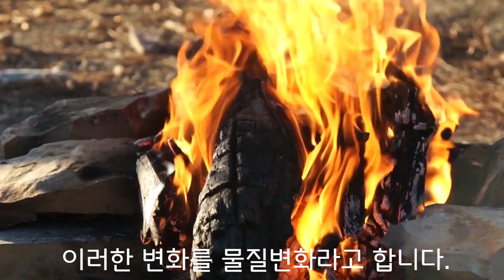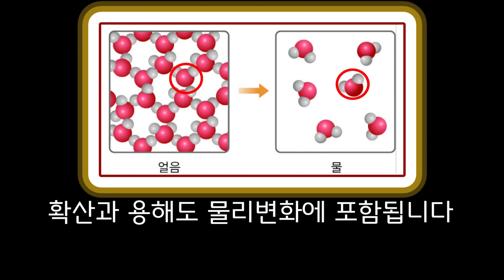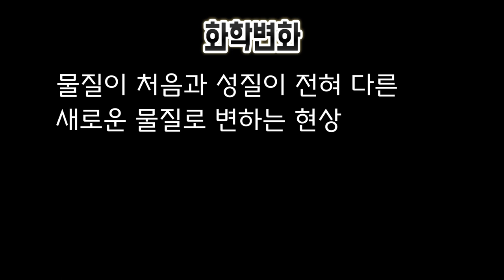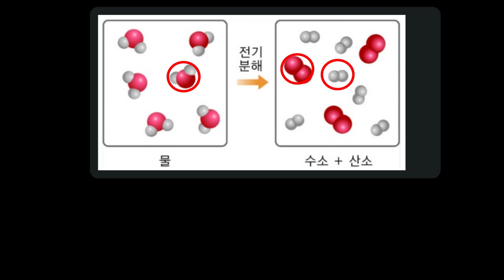[KING] 중3 과학 1강 물리변화와 화학변화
중 3
Ⅰ. 화학 반응의 규칙과 에너지 변화
 1. 물질변화와 화학 반응식
01. 주변에서 일어나는 물질 변화